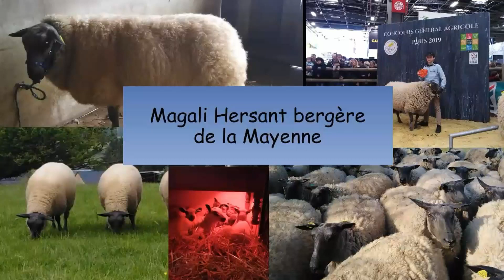la chasse aux vers est ouverte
l'automne est là, il est temps de s'occuper du vermifuge de mes agnelles de renouvellement. Aujourd'hui on fait la totale...strongles, ténia, douve...mais n'oublions pas qu'une bonne conduite d'élevage contribue à la gestion du parasitisme.

Et suivez nous également sur instagrame